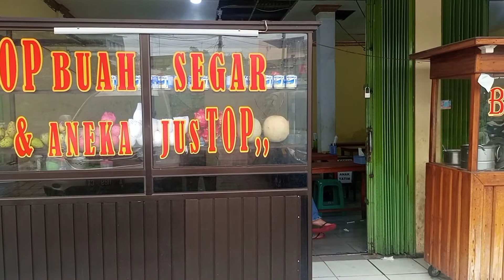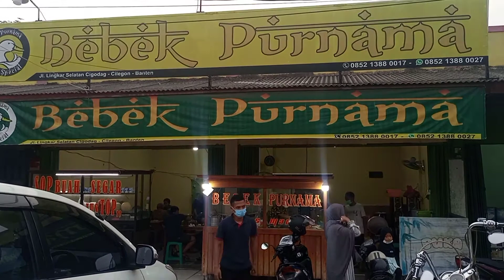Bebek Purnama | wisata kuliner Banten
Bebek Purnama,
salah satu cabang RM Bebek purnama ini berada di Jl. Lingkar Selatan, Harjatani, Kec. Kramatwatu, Serang, Banten..
dengan menu andalan Bebek goreng plus sambel mangga yang pedas & sambal kari spesial yg gurih dan lezat..
RM Bebek purnama selalu ramai pengunjung karna harganya yang relatif terjangkau..